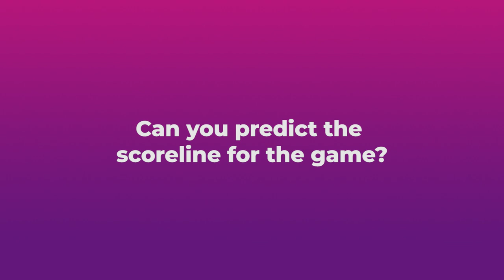Asante Kotoko-Kano Pillars: Fans share their expectations and score predictions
Kumasi Asante Kotoko welcome their Nigerian counterparts to the second-leg qualifier game of the CAF Champions League.
Fans of the Porcupine Warriors share their expectation of the return encounter after their 3-2 defeat.